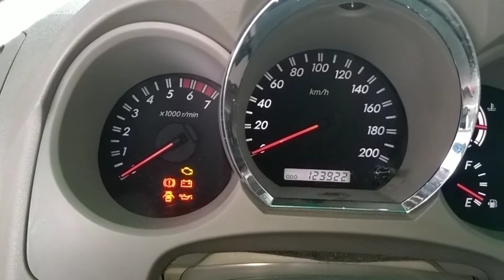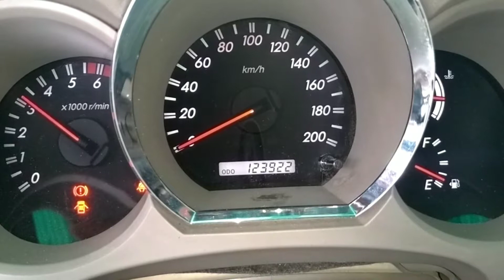Fuel filter Super easy guide to replace fuel filter ( Toyota Fortuner)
Fuel filter replace guide
Open the fuel door and cap to remove pressure/start the engine while removing the fuel pump fuse or relay before cracking to remove pressure.
Beware of harmful materials
Use safety goggles for complete protection and also gloves
Remove the hoses using proper tools.
40-80km replace mileage and it depends.